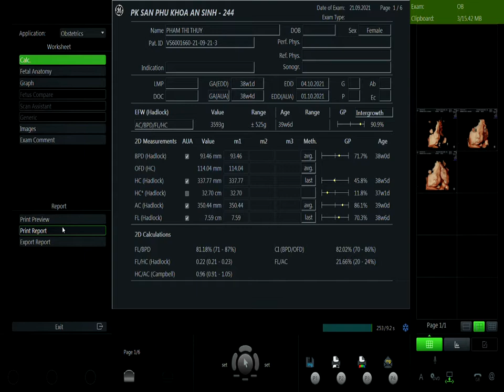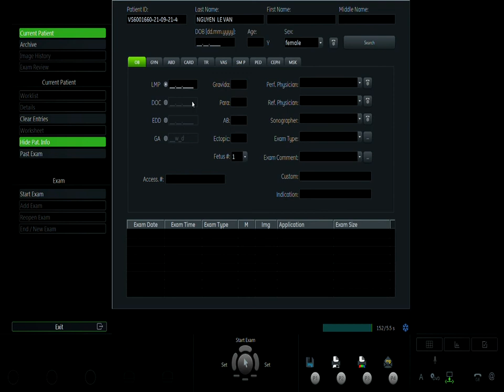PHẠM THỊ THÚY 21.9